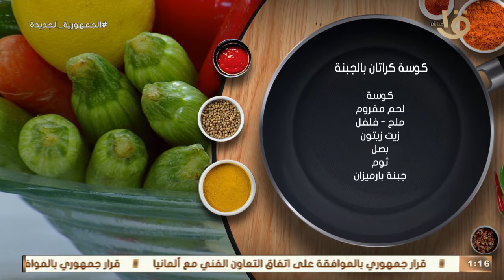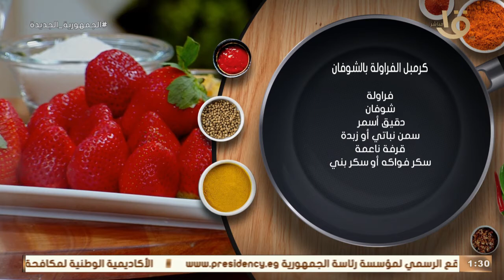أكلة أمي | برغل بدفين مع المكسرات كوسة كراتان بالجبنة كرمبل الفراولة بالشوفان